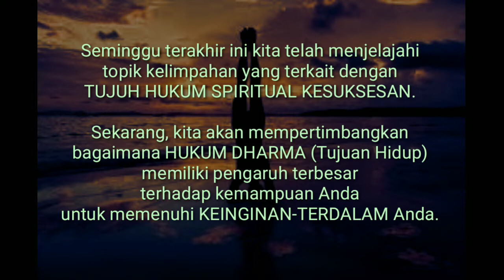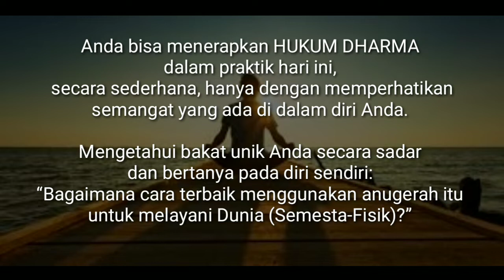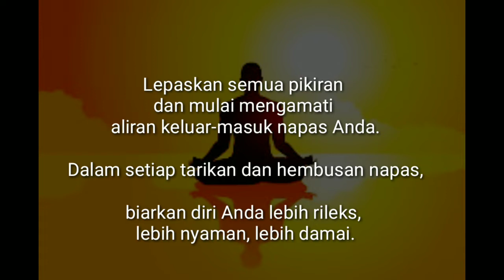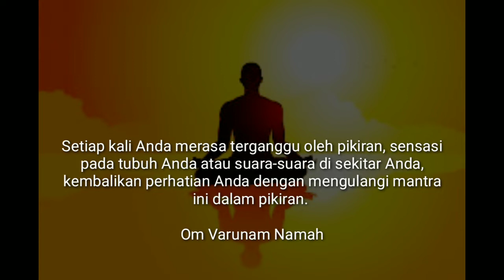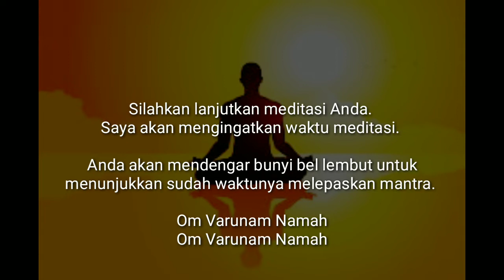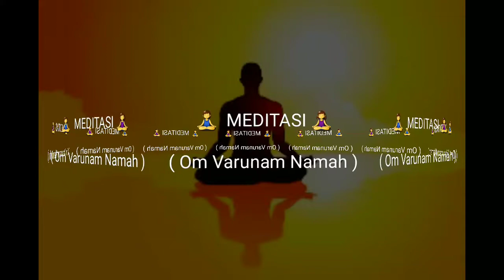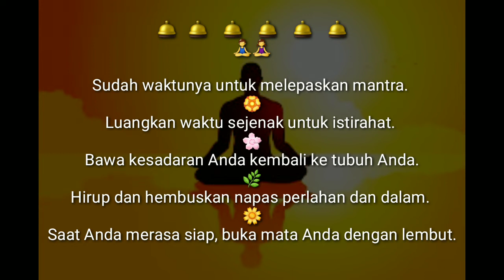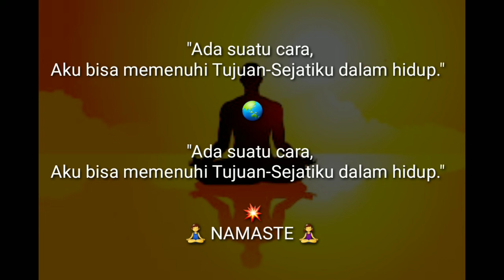Day 14 Deepak Chopra 21Days of Abundance Meditation Challenge -Om Varunam Namah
Welcome to Day 14. Congratulations. Today you're completing the second week of the Chopra Center 21-Day meditation challenge. And you are well on your way to attracting the abundance that is waiting for you.

This past week we've explored the topic of abundance, as it relates to the seven spiritual laws of success. Now we'll consider how the Law of Dharma, has the greatest influence, on your ability to fulfill your deepest desires.

The first component of the Law of Dharma, is to discover your true self.

The second and third components are inextricably intertwined.

They are to express your unique talents, and share those gifts to bring happiness to you and others.

Read Now:
1. Transcript
2. Task